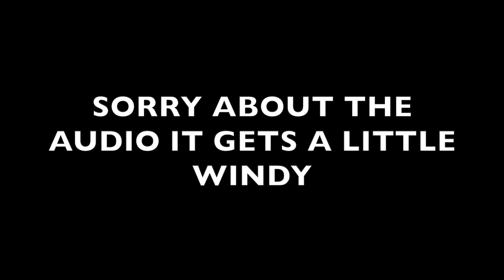Scaring Trick or Treaters and Batman Pulls Up In The Batmobile